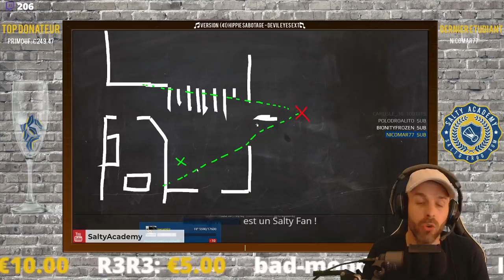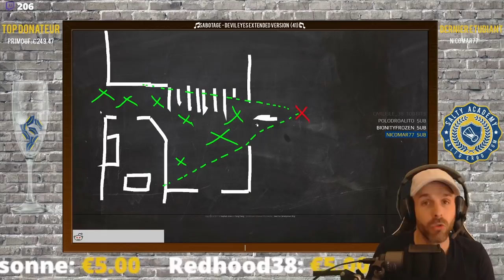LE PIRE MENTEUR DE R6 ?! - RAINBOW SIX SIEGE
Alors ?  ⤵️